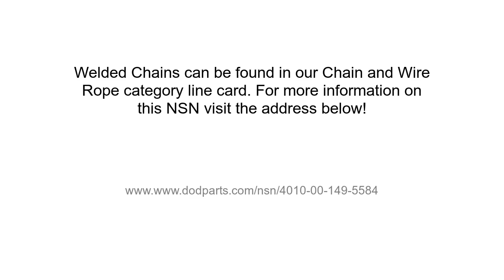NSN 4010-00-149-5584 Welded Chain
NSN: 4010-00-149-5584 a Welded Chain. Part Number: RR-C-271. This product can be located in our Chain And Wire Rope section on our